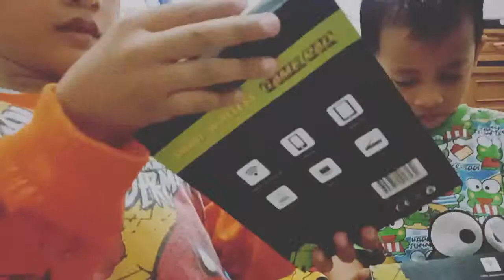Stik ps 3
Mamas dedek sakha sakhi beli stik 3